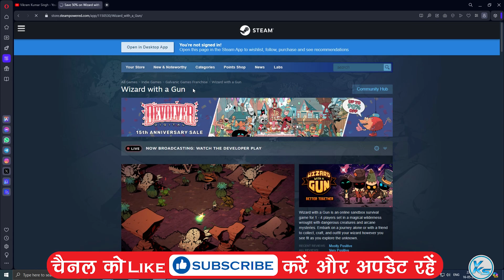🔥 Wizard with a Gun FREE WEEKEND is Here 😱 Download & Play Now!!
In This Tutorial, I will be Showing You 🔥 Wizard with a Gun FREE WEEKEND is Here 😱 Download & Play Now!! | FREE Play wizard with a gun | Download FREE Game wizard with a gun For FREE Play on PC at steam

CREDITS: wizard with a gun And steam

Useless Tags :
wizard with a gun FREE play steam STORE
FREE Games wizard with a gun (steam)
How to Download wizard with a gun From steam
How to Download and Install wizard with a gun
steam free game 16 may
16 may games
today's games